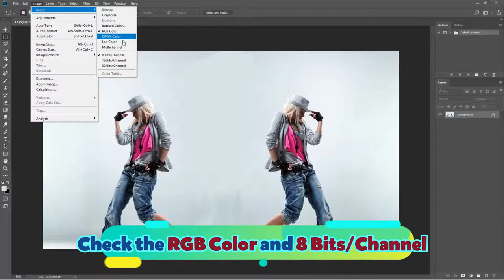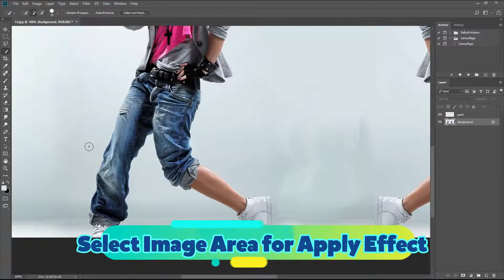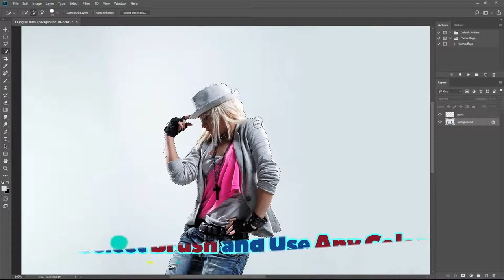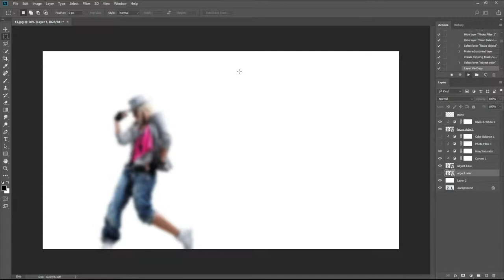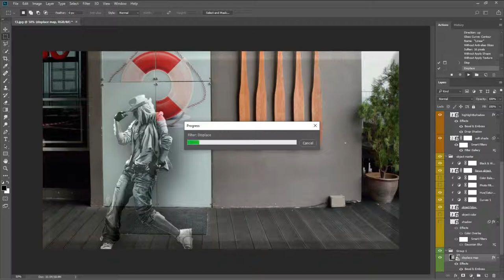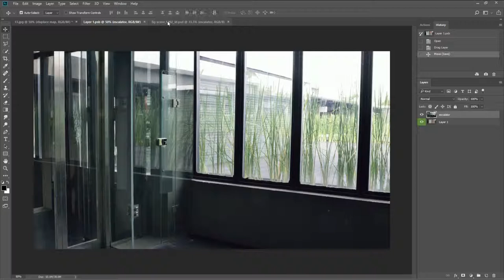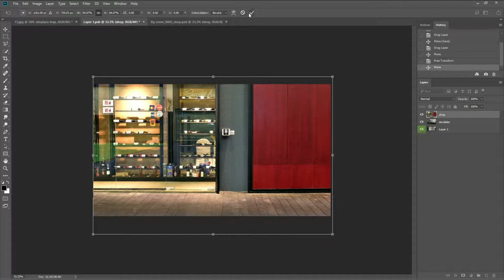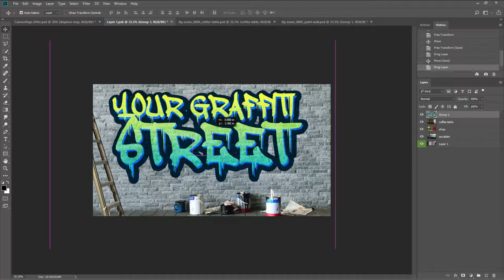Camouflage Effect in Adobe Photoshop CC 2019 ( Tutorial )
In this video we are going to create Camouflage effect using Adobe Photoshop Actions.

Software Used :
Name : Adobe After Effects CC 2019

CREDITS :
Author : kenoric
Name : Camouflage

Intro Used :
Author : romlam
Name : Quick YouTube Intro

Author : FASSounds
Name : Dubstep Rock

This playlist sort by name video.